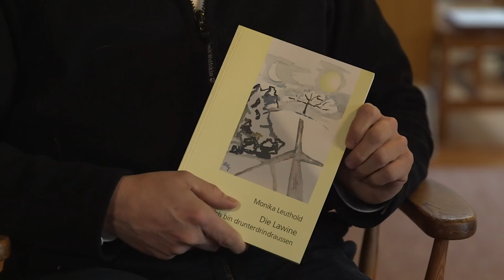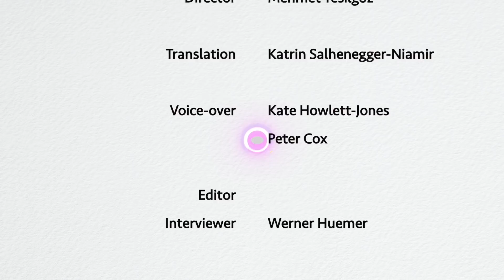Near-Death Experience in an Avalanche | An Interview with Monika Dreier-Leuthold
During an Alpine Ski Tour in the area of Oberalp (Switzerland), Monika Dreier-Leuthold was hit by an avalanche and was carried along with it. The time she spent immobalised under the mass of snow – whilst at the same time being able to observe the efforts of her rescue from a bird’s eye view – had a long-lasting effect on her life.

In her interview, she speaks about her experiences and her return to everyday life.

Contents:
00:58  Would you tell us how it came to this accident that you were buried by an avalanche?
21:29 How did your rescue came about?
24:11  Were you able to understand your experience with the avalanche properly? Were you able to speak with others about it?
25:50  Did this experience change your fear and did it have a long-lasting effect on you?
26:48  How did your comeback to normal life take place after this accident?
28:27  How would you assess your dream about dangerous and adventurous travels in retrospect?
29:21 Which role does religion play in your life? Has your relationship to religion changed due to your experiences?
30:22 What is the content of your new film?
31:30  How present is this experience still for you after happening ten years ago? How much of an impact does it still have on your life?
32:08  When you say that you changed internally due to this experience, but others perceived you as somebody who hadn’t changed… Did you feel conflicted because of that?
32:25 What would you like to share with people who have a great fear of death due to your experiences?

Credits:
Director: Mehmet Yesilgöz
Translation: Katrin Salhenegger-Niamir
Voice-over: Kate Howlett-Jones, Peter Cox
Editor, Interviewer: Werner Huemer